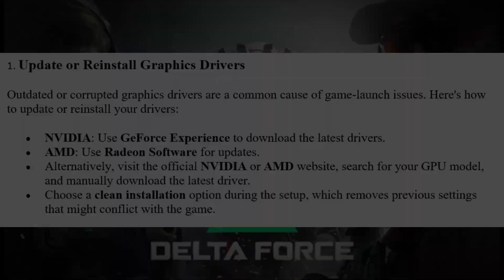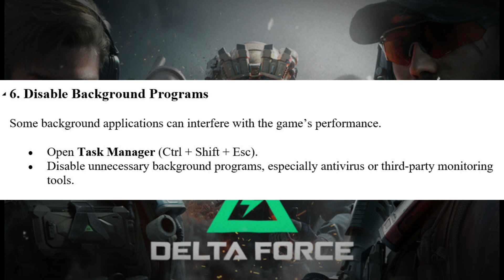How to Fix Delta Force Crashing, Crash on Startup on PC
Having issues with Delta Force crashing on your PC? Don’t worry, we’ve got you covered! In this video, we’ll go over several methods to help you fix crashes, freezing, and other performance issues that may be affecting your gameplay. Whether it’s due to software conflicts, outdated drivers, or incorrect settings, we’ll walk you through step-by-step solutions to get Delta Force running smoothly again.